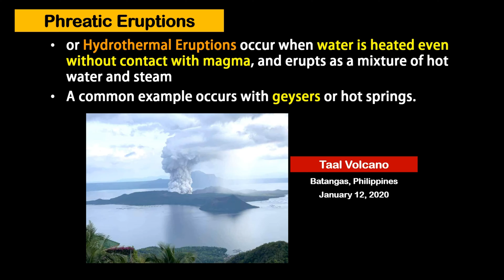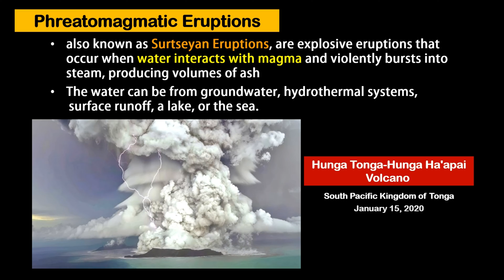Phreatic VS Phreatomagmatic Eruptions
Phreatic Eruptions or hydrothermal eruptions occur when water is heated even without contact with magma, and erupts as a mixture of hot water and steam. A common example occurs with geysers or hot springs. On January 12, 2020, Taal Volcano in Batangas, Philippines, exhibited a phreatic eruption.

Phreatomagmatic Eruptions, also known as Surtseyan Eruptions, are explosive eruptions that occur when water interacts with magma and violently bursts into steam, producing volumes of ash. The water can be from groundwater, hydrothermal systems, surface runoff, a lake, or the sea. An example of a phreatomagmatic eruption is Hunga Tonga-Hunga Ha'apai Volcano, an underwater volcano in the South Pacific Kingdom of Tonga that violently exploded on January 15, 2020.